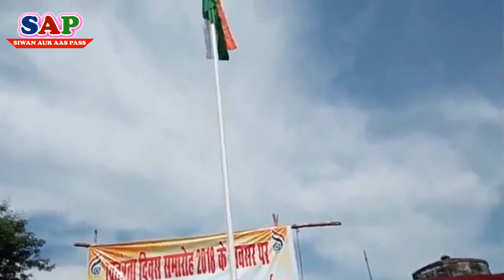गाँधी मैदान सिवान में DM व SP किया झंडतोलन, Full HD विडियो जरूर देखें वरना पछतायोगे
बिहार की सिवान जिला के गाँधी मैदान में DM सुश्री रंजीता जी और SP श्री नवीन चंद्रा झाँ ने लहराया तिरंगा।।